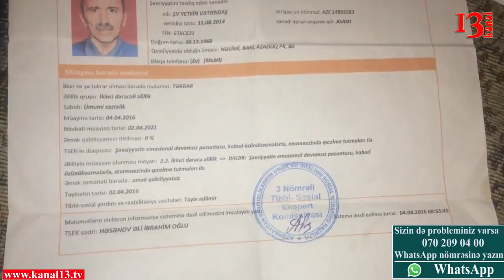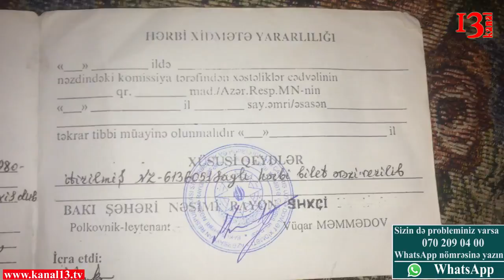"Qarovulçu işi olsa yalvara-yalvara işləyərəm" - vətəndaşın məmur dərdi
Kanal13-ə müraciət edən Əhməd Hümbətov ona verilən sosial yardımı n yalnız bir hissəsinin verildiyini bildirir. Azadlıq prospekti 60 da kirayədə yaşayan Hümbətovlar ailəsinin maddi vəziyyəti elə də ürək açan deyil. 240 Azn sosial müavinət alan Əhməd bəy işsizlidən əziyyət çəkir.Şikayətçimiz həm də Qarabağ uğrunda gedən döyüşlərdə iştirak etsə də, ona əlilliyinə görə pul verilmir, hər dəfə müraciət edəndə isə "Sənədlərini arxivdən axtarmaq lazımdır, 1000 manat ver axtarıb tapaq " deyirlər